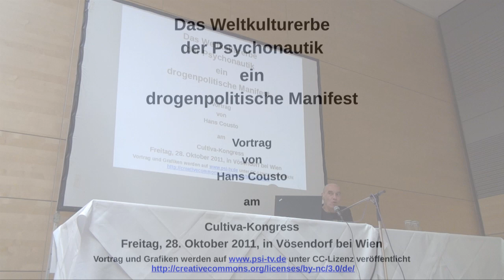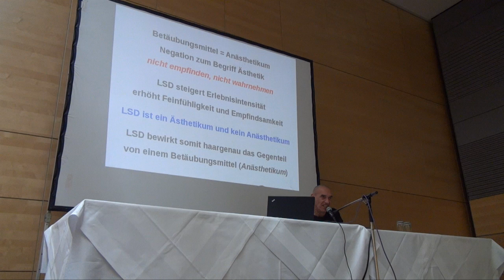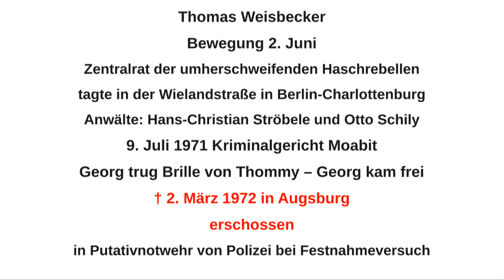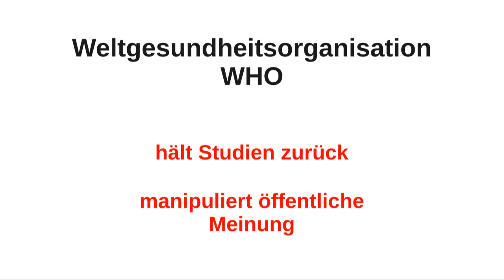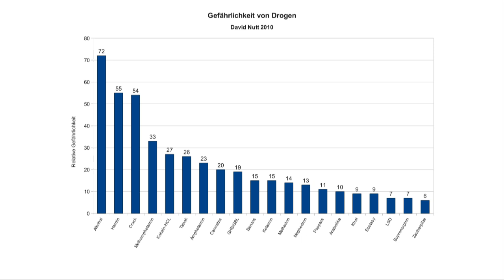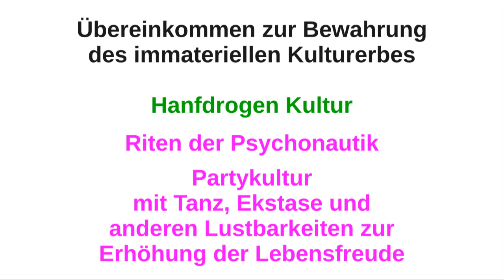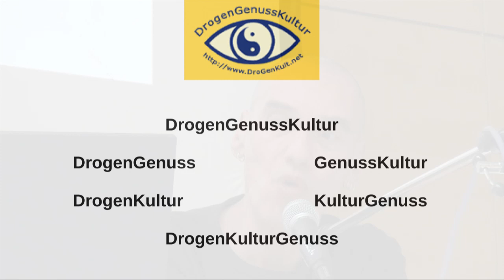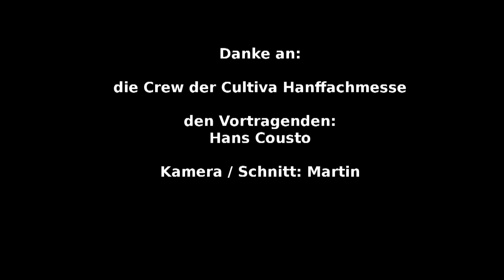Das Weltkulturerbe der Psychonautik - ein drogenpolitisches Manifest - Hans Cousto - Cultiva 2011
Das Weltkulturerbe der Psychonautik - ein drogenpolitisches Manifest
Referent: Hans Cousto
zur Cultiva Hanffachmesse 2011